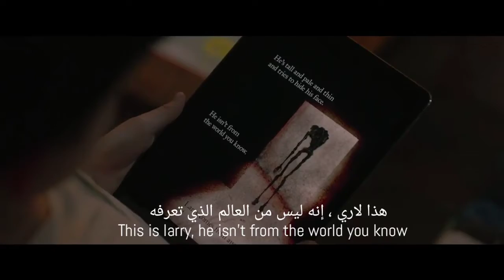will you be a friend to Larry?..come play ..horror movie